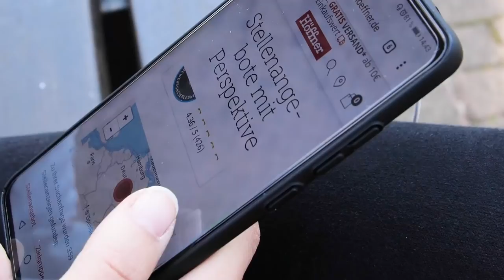meinhöffi // Finde deine Leidenschaft und mach eine Ausbildung bei Höffner!